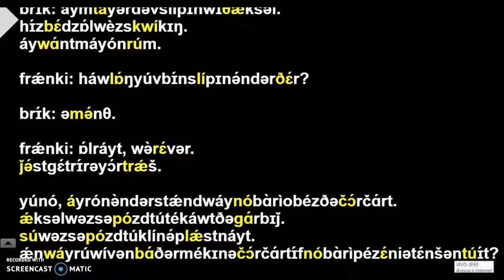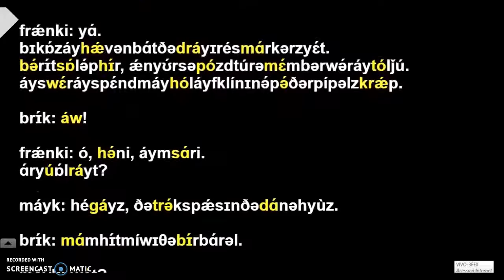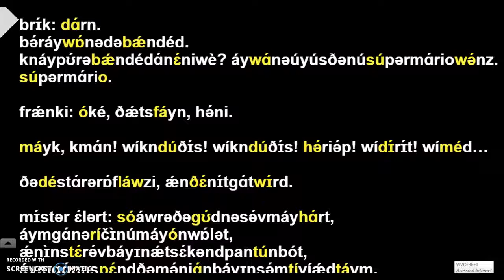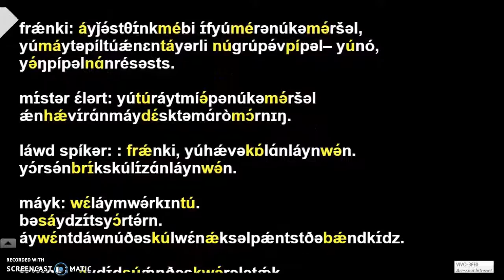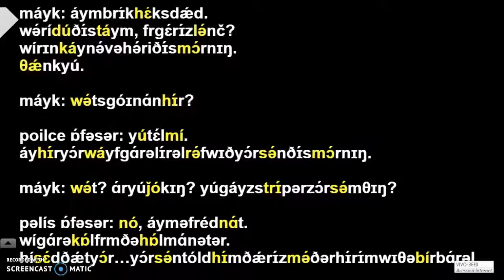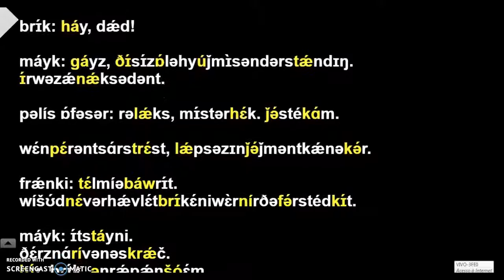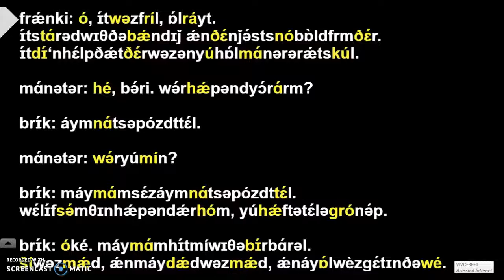THE SCRATCH - RBT